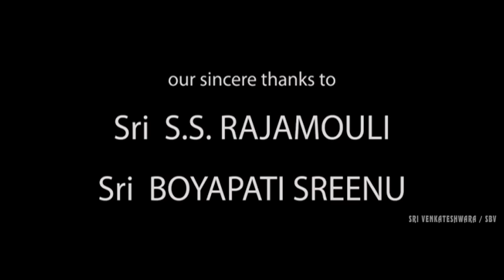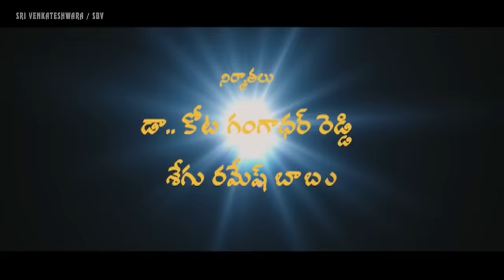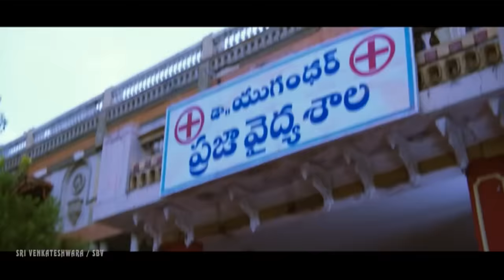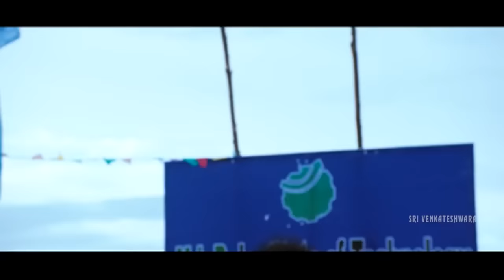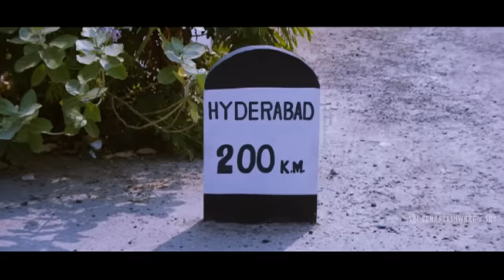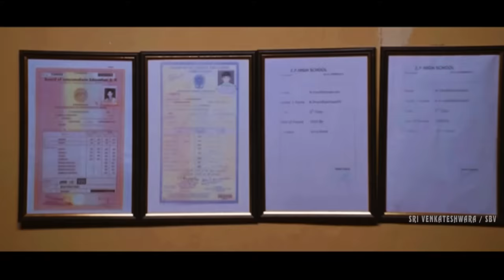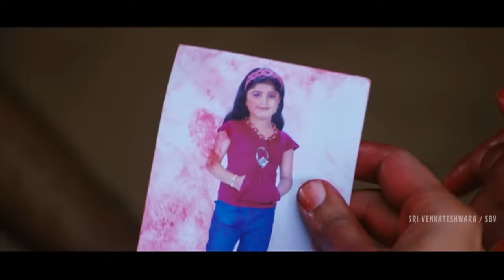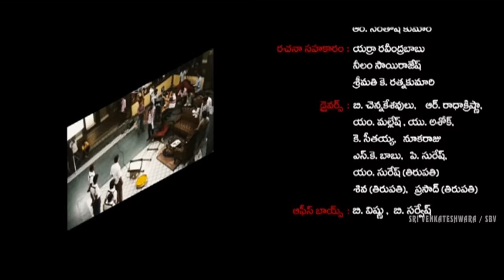Nandeeshwarudu Telugu Full Length Movie || Taraka Ratna, Jagapathi Babu, Sheena SVV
Watch - Nandeeshwarudu Full Movie

Starring :Taraka Ratna, Jagapathi Babu, Sheena Shahabadi
Directed byAnji Sreenu Yarajala
Produced byKota Gangadhar Reddy
Written byAnji Sreenu Yarajala

Nandeeswarudu is a remake of Kannada movie Deadly Soma and it is a high voltage action masala movie. In which, Nandamuri Tarakaratna playing the title role and Sheena Shahabadi playing the love interest for him. Jagapati Babu playing the role of Police cop in this movie.A young law-abiding family son gets into a fight with a rowdy and lands himself in prison. On his release, he turns Nandeeswarudu and starts helping the needy while driving out evil elements from his city.